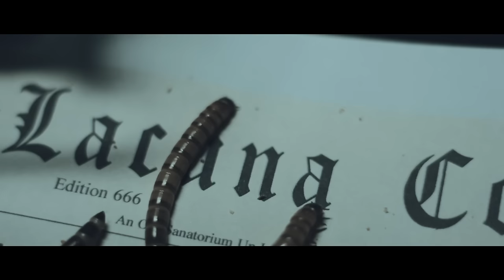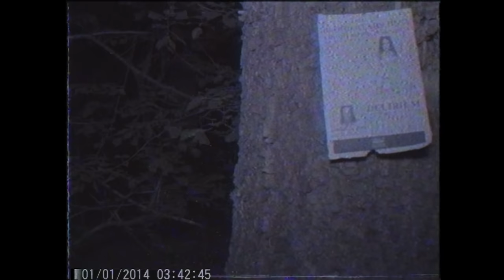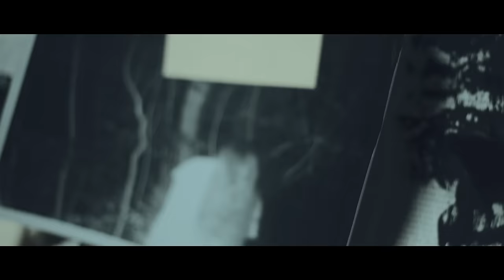Lacuna Coil - Delirium (official video)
Music video by Lacuna Coil performing Delirium. (C) 2016 Century Media Records Ltd.